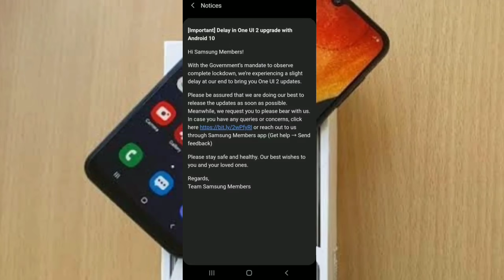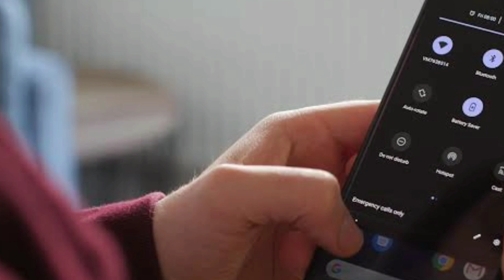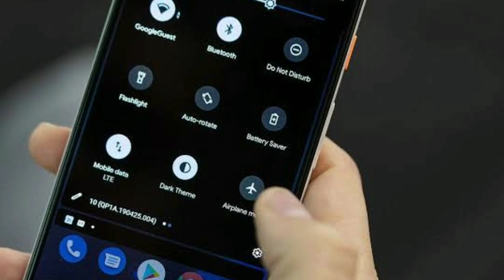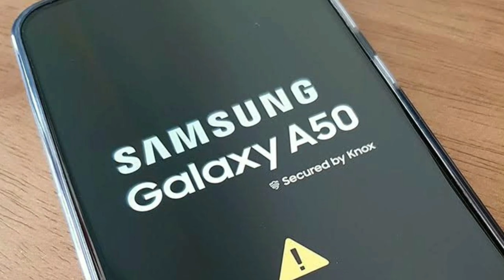Samsung A50 Android 10 (One UI 2.0) update in India. Official notice by Samsung for Indian user's.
List of countries getting One UI 2

Samsung Galaxy A50 one UI 2.0 update
Samsung Galaxy Android Q update
Samsung galaxy One UI 2.1 update